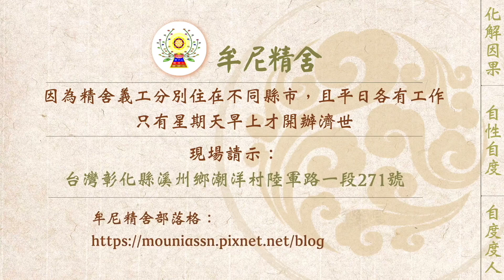【有聲書】亂跑宮廟，斷人姻緣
內文片段：
以下為二位有緣人分享：
分享一

對於亂跑宮廟我有切身之痛，在此與各位分享，希望大眾看了我的親身經歷之後，能夠引以為戒，不要亂跑道場或宮廟，以免不小心誤信外道，導致墮落修偏，甚至被斷姻緣，下場慘兮兮、得不償失。